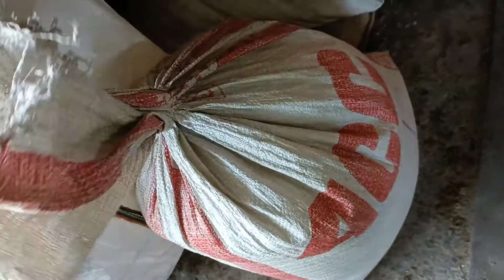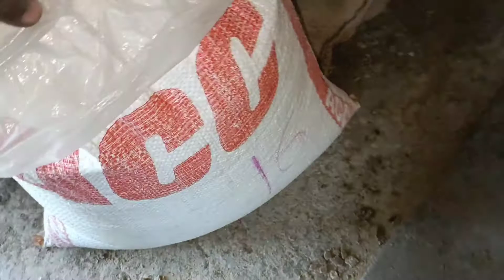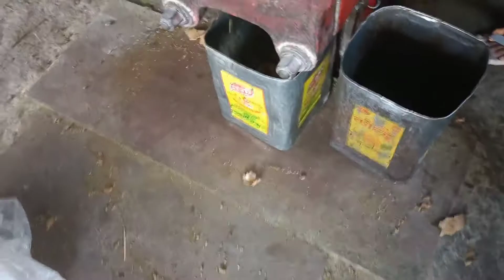ऐसे निकलता है सरसो का तेल sarso tel kaise nikalta hai रैचा का तेल